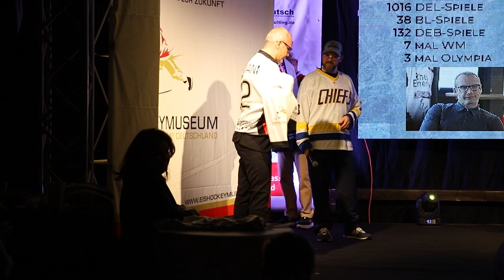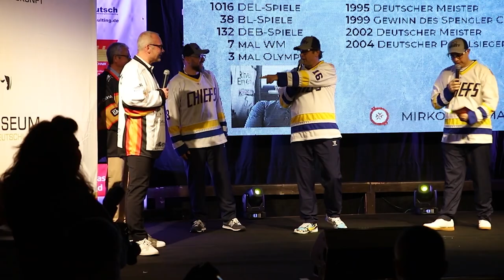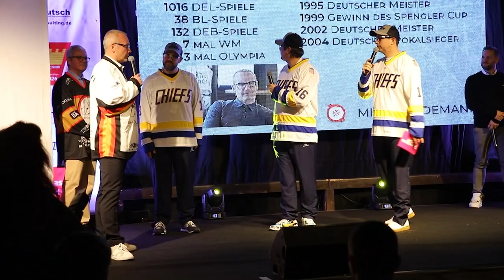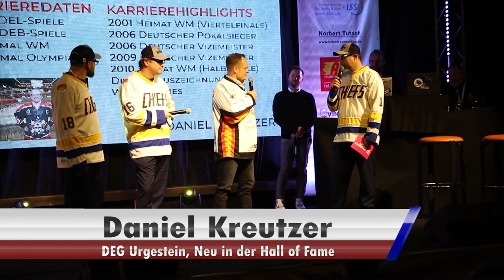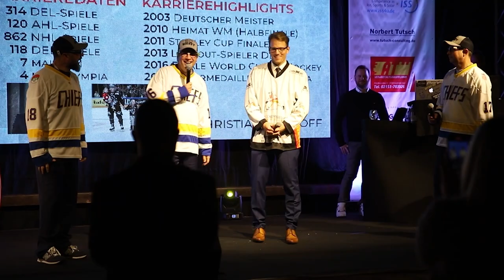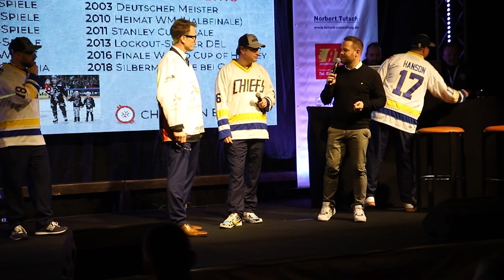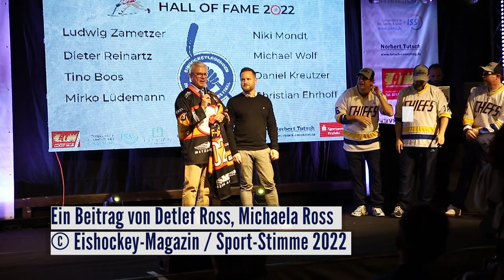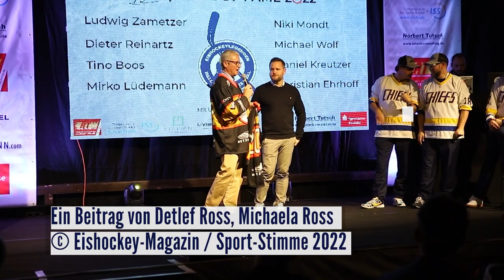Feierliche Aufnahme in die Deutsche Eishockey Hall of Fame (Teil 2)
Am spielfreien Tag beim Deutschland Cup fand in Krefeld nach der Corona-Zwangspause erstmals wieder eine Veranstaltung zur Aufnahme verdienter Größen in Deutschlands Hall of Fame statt. Geehrt wurden: Funktionär Ludwig Zametzer (posthum), DEB-Gründungsmitglied Dieter Reinartz, die Spieler Tino Boos, Mirko Lüdemann, Niki Mondt, Michael Wolf, Daniel Kreutzer und Christian Ehrhoff. Der Sonderpreis „Xaver Unsinn Trophy“ ging an das Moderatorenteam Rick Goldmann, Basti Schwele und Sascha Bandermann von Magenta Sport.